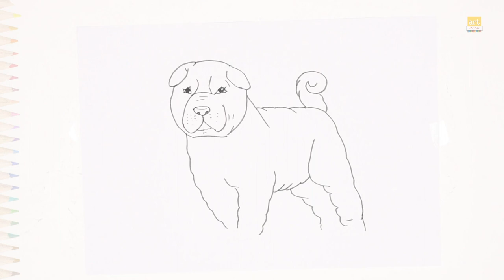Shar Pei drawing | Dog drawing tutorials | How to draw Shar Pei Dog breed step by step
Song
Dreams pt. II
Artist
Lost Sky, Sara Skinner